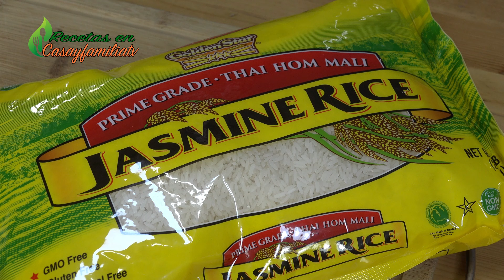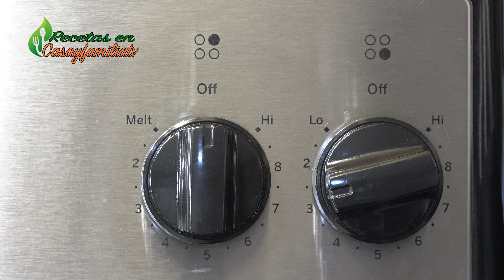Saborea la RIQUEZA sin Gastar una FORTUNA con una JOYA OCULTA DE LA COCINA: ARROZ con CHILE PIMIENTO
Descubre el secreto para transformar ingredientes simples en una experiencia culinaria extraordinaria con nuestra receta de ARROZ Con CHILE PIMIENTO. En este video, te revelamos una JOYA OCULTA DE LA COCINA que promete cambiar tu forma de cocinar, ofreciéndote un plato que es a la vez DELICIOSO y BARATO. Ideal para aquellos que buscan saborear la riqueza sin gastar una fortuna, este plato se convertirá rápidamente en tu favorito.
¿Te cansaste de las recetas complicadas y costosas? Por eso, hemos dedicado tiempo a perfeccionar esta receta fácil de seguir que garantiza el máximo sabor con el mínimo gasto. Acompáñanos mientras te guiamos paso a paso para cocinar este arroz fragante y picante que sorprenderá a tus sentidos.
Perfecto para una cena familiar, reuniones con amigos o simplemente para disfrutar de una comida casera especial, este ARROZ Con CHILE PIMIENTO no solo es fácil de preparar, sino que también es increíblemente versátil. Ya sea que seas un estudiante, un profesional ocupado, o simplemente alguien que ama cocinar sin complicaciones, esta receta es para ti.

 👉 INGREDIENTES PARA EL ARROZ CON PIMIENTOS

*  3 tazas de Arroz
*  6 tazas de Agua
*  ½ Chile Pimiento Rojo
*  ½ Chile Pimiento Verde
*  ½ Chile Pimiento Anaranjado
*  ½ Chile Pimiento Amarillo
*  ¼ de Cebolla Morada
*  1 cda de Ajo Molido
*  1 cda de Consomé de Caldo Sabor a Pollo
*  ½ cda de Tomillo Seco

✅ Visítenos en nuestra página donde puedes ver muchas cosas para el hogar!!!

👉👉  Más Videos de RECETAS Anteriores 👇👇

Cómo Preparar SALMÓN CON PIÑA: Receta FÁCIL y DELICIOSA para IMPRESIONAR en Cualquier Época del Año

Transformé una DELICIOSA TARTA DE FRESAS en el Mejor MOUSSE de GELATINA: POSTRE FACIL Paso a Paso